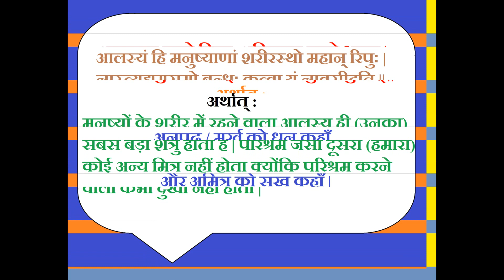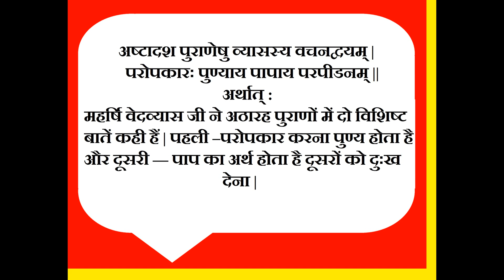Shlok | Shlok for student | Shlok means Hindi | bhagwad Geeta